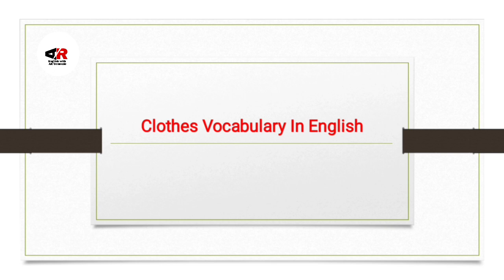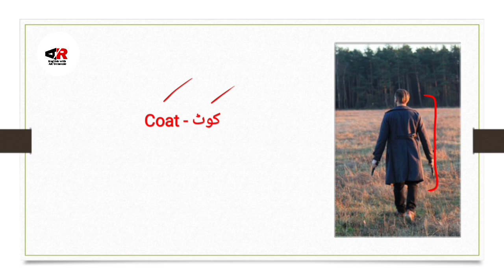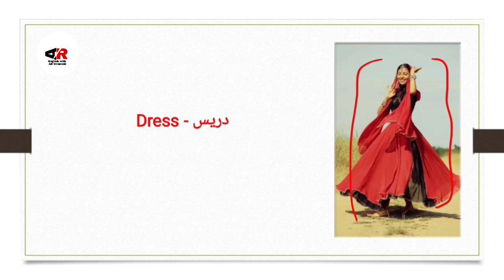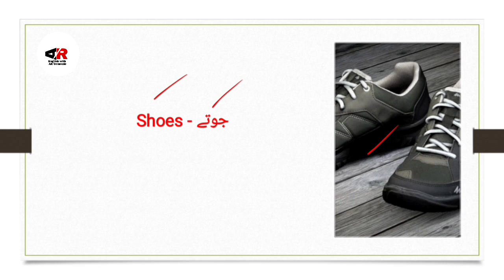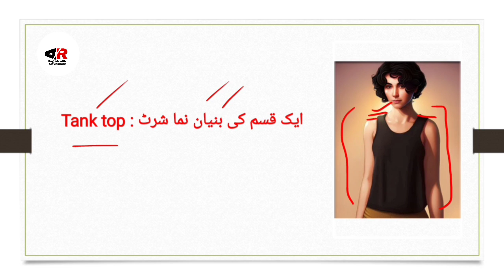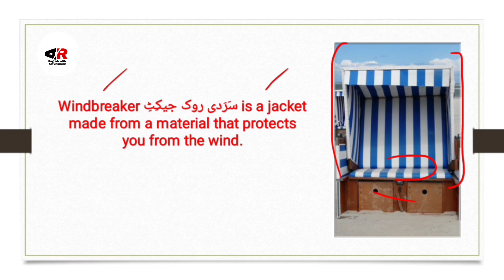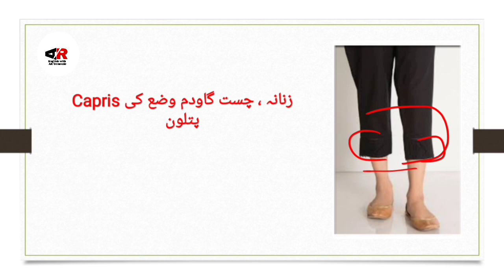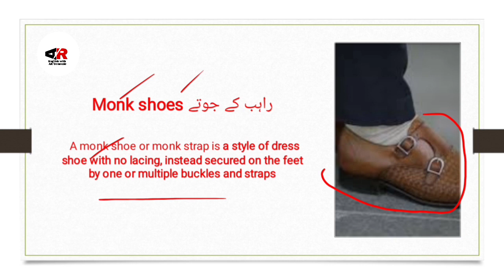Clothes Vocabulary Words| Clothes Vocabulary words with Meaning| Clothes Vocabulary in English.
This video is about:
Clothes Vocabulary Words With Meanings in Urdu and Hindi

Vocabulary refers to the set of words that an individual knows and understands in a particular language. It is a crucial component of communication, and the size and complexity of one's vocabulary can significantly impact their ability to understand, learn, and convey ideas. In this video I have used 45+ words with meanings those 45+ words are: 1) shoes 2) blazer 3) bra 4) tank top 5) shorts 6) shirt and many more...

Here are some important aspects of vocabulary:

Size: The size of one's vocabulary refers to the number of words an individual knows and understands. While it's difficult to estimate the exact number of words in a language, it's estimated that the average English speaker knows around 20,000-30,000 words.

Receptive vs. Expressive Vocabulary: Vocabulary can be divided into two categories: receptive and expressive. Receptive vocabulary refers to the words an individual can understand when they read or hear them. Expressive vocabulary, on the other hand, refers to the words an individual can use when they speak or write.

Word Frequency: Words in a language can be ranked based on how frequently they're used. The most common words in English include "the," "and," "a," "to," and "of," while less common words may include specialized technical vocabulary or obscure slang.

Context: Understanding the context in which a word is used is crucial for understanding its meaning. The same word can have different meanings depending on the context, and understanding context can help individuals build their vocabulary and communicate more effectively.

Vocabulary Acquisition: Vocabulary can be acquired in many ways, including through reading, listening, speaking, and writing. Exposure to new words and concepts is essential for building vocabulary, as is deliberate practice, such as memorizing word lists or using flashcards.

Vocabulary Development: Vocabulary development is a continuous process that occurs throughout an individual's lifetime. Children typically learn new words at a faster rate than adults, but individuals can continue to expand their vocabulary by reading, engaging in conversations, and learning new concepts and ideas.

Overall, vocabulary is an essential component of language and communication. Building and expanding one's vocabulary can enhance their ability to understand and express ideas, connect with others, and engage in meaningful conversations.